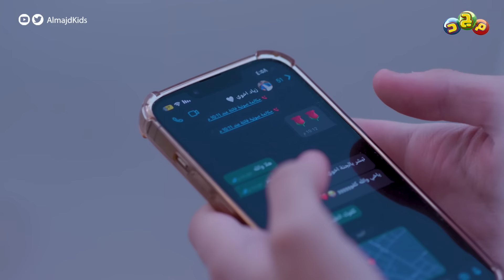نواف يواجه فواز ويهدده بكشف جريمته، والنهاية....😨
لمشاهدة المسلسل كاملًا، الاشتراك في رسيفر المجد: 👇🏻

رفاقًا على طريقٍ واحدة
نخطو معًا، نعبر الدرب سويًا لا نفترق
نتّكئ.. نتعثّر..
لكننا لا نسقط ما دمنا نُمسك بأيدي بعضنا
حتّى وصلنا المفترق..

الاثنين والثلاثاء 5:30م

جديد وحصري على قناة مجد

تأليف
بشائر العنزي

إخراج
محمد مصطفى

تمثيل
تميم المعتوق - أبو نواف
عبدالله النجاشي - أبو راكان
محسن الجعفري - أبو عيد
علي الهمش - فواز
أحمد العضياني - أبو فيصل
جهاد برناوي - ماجد
هيثم الخولي - الأستاذ عامر
تركي المحرق
حسن أبو شادي
بشار بن فرحان - نواف
أصيل القحطاني - وليد
ناصر البقمي - راكان
مؤيد الريس - زياد
إلياس الغامدي - فيصل
عبدالملك السحمان - نويصر
راكان بلال - سلوم
نعيم ثامر - أسامة
أحمد زكي - عمر
عمر بن خالد